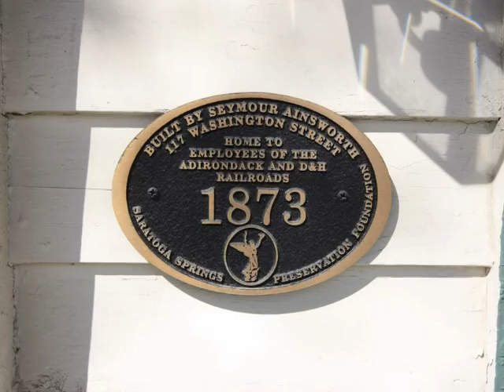117 Washington 2013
Located just three blocks from Broadway and a block from the Arts District, this house is an amazing opportunity for anyone looking for an urban lifestyle or condo alternative.  Completely renovated just eight years ago this home offers a unique combination of modern amenities (including all new plumbing, electric, sheet rock, etc) and historic charm.  Some of the features include a classic Saratoga porch, exposed brick, refinished hardwoods, antique light fixtures, dual zone heat, a/c, and updated baths.